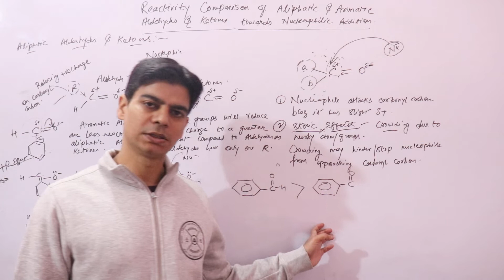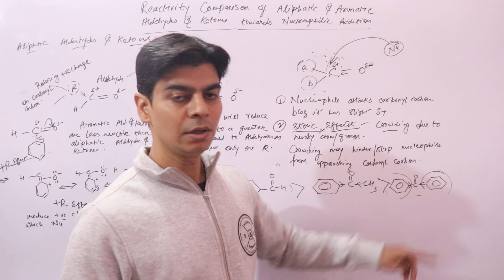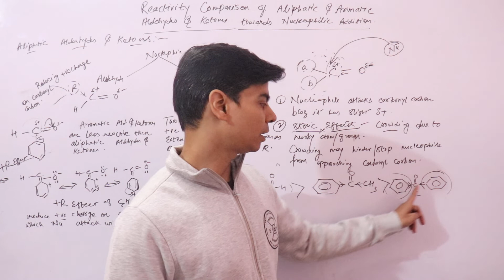Reactivity Comparison Of Benzaldehyde, Acetophenone & Benzophenone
Hi Guys,
My Name is Vikrant.
This is my YouTube Channel Chemphile Vikrant. On This Channel, you can Learn All Topics on Chemistry, Chemical Engineering, and Biology FREE of Cost. Class 11th, 12th ISC/CBSE/State boards.

Link To Facebook Group (Class 11th, 12th ISC/CBSE/State boards - Chemistry, Biology, Physics Prep) -